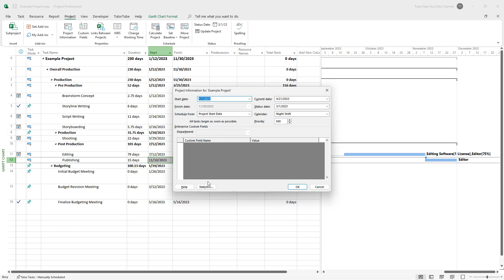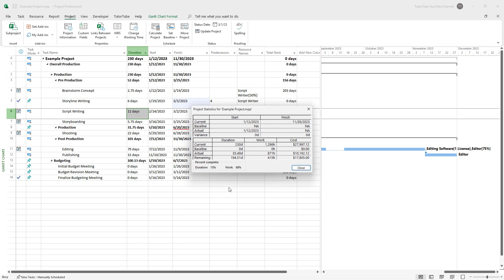Microsoft Project - Lesson 100 - Viewing Project Statistics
In this tutorial, we will be discussing about Viewing Project Statistics in Microsoft Project

Learn the basics of using Microsoft Project including how to keep track of projects, develop schedules, track progress and manage budget for projects.

This lesson has been made using Microsoft Project Professional 2021 but is applicable for Standard version of the application, older and newer versions of the application as well.

If you like this video, here's our entire playlist of Microsoft Project tutorials: